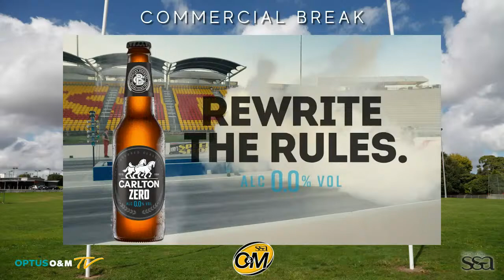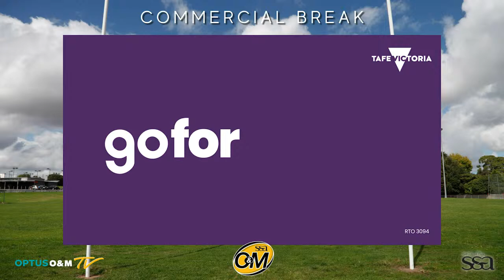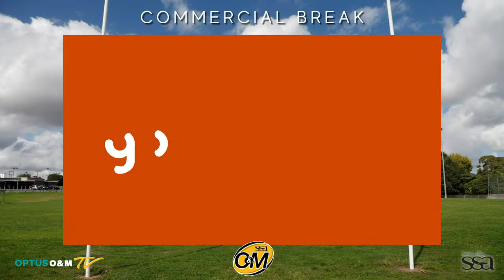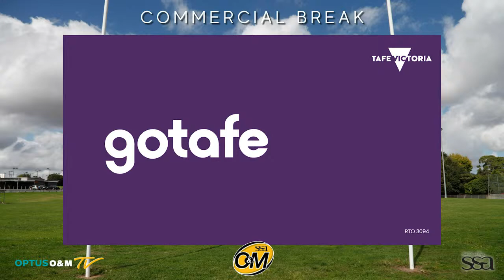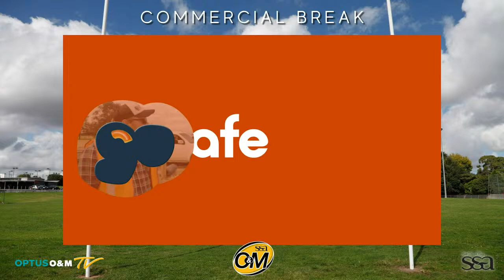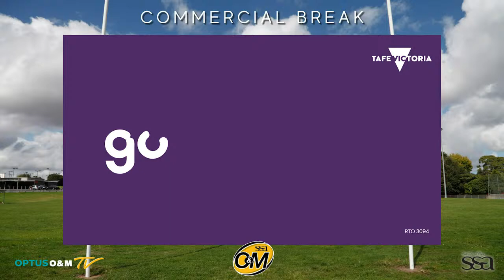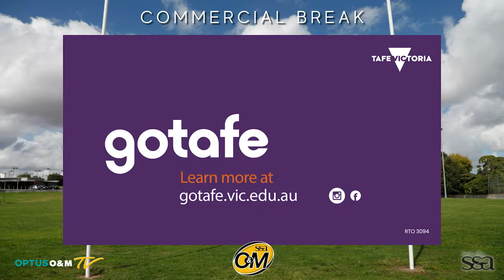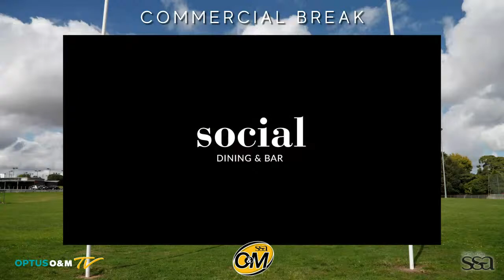R6 2022 - Corowa-Rutherglen vs Yarrawonga